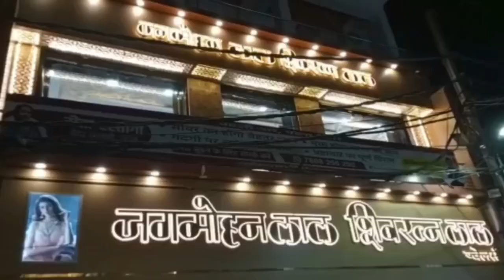वार्ड 64 के इस प्रत्याशी को खुब मिल रहा जनता का समर्थन,युवा,पुरुष,महीला, बुजुर्ग सभी का Full support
वार्ड 64 के इस प्रत्याशी को खुब मिल रहा जनता का समर्थन,युवा,पुरुष,महीला, बुजुर्ग सभी का Full support | PATNA CITY NEWS |

US ON FACEBOOK:SR NEWSSUBSCRIBE OUR CHANNEL TO GET LATEST NEWS OF PATNA NEWS ,BIHAR NEWS ,INDIA NEWS ||HINDI NEWS||SR NEWS BIHAR NETWORK || LATEST NEWS BIHAR